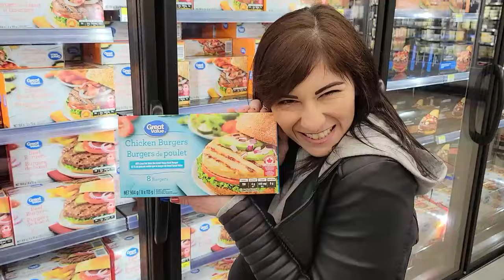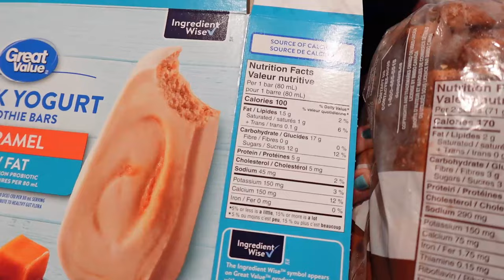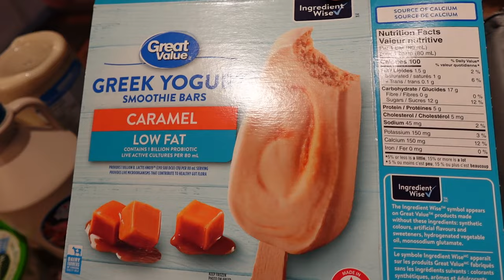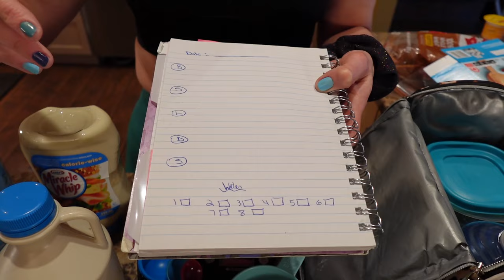How I went from a Size 24 to a Size 4 WITHOUT Counting Calories